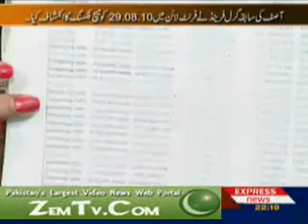Front Line With Kamran Shahid 5th Feb 2011 Spot Fixing Result Analysis 3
Discussion on Match fixing by Pakistani players!